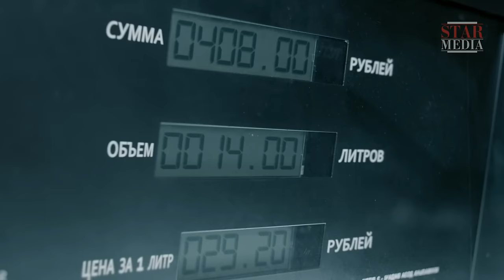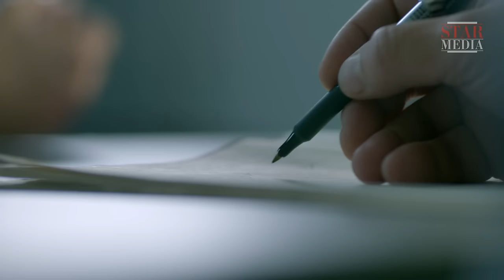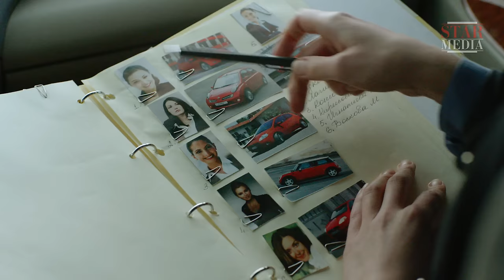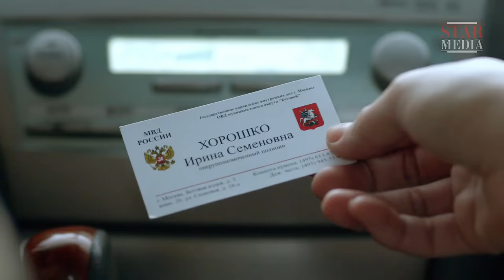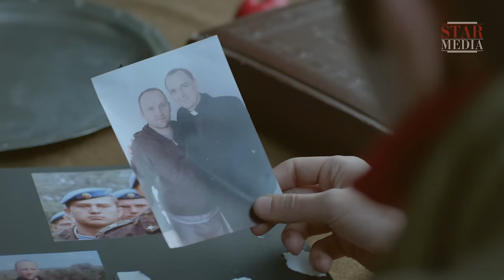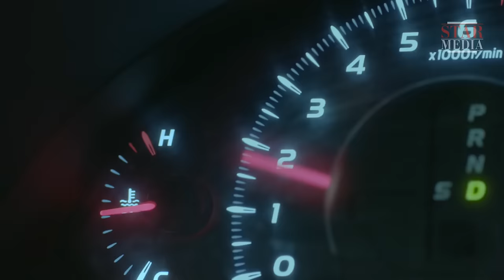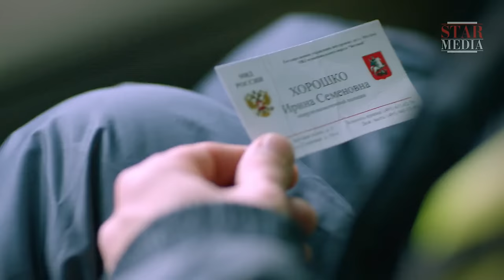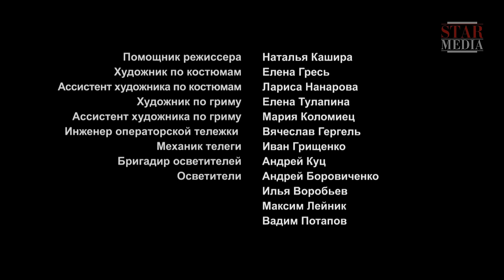Captive. Russian Movie. StarMedia. Thriller. English Subtitles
Yelena Diagileva, an ambitious businesswoman, dreams of rising to the top of the career ladder when she encounters an unexpected problem - she will have to ‘win over’ her boss’s son in order to get her long-awaited promotion. Lena is almost ready to compromise her principles and forget about her husband, who prefers to sit quietly by the fire every evening, when disaster suddenly strikes, and Lena is abducted by a serial killer, Rodion.

Rodion sees his cold and superficial career-motivated wife Katia, whom he loved dearly, reflected in each of his victims. Ivan, Lena’s husband does his best to prevent a tragedy, but Rodion has the whiphand. During the terrifying hours while Lena is held hostage, she is forced to listen to a murderer’s confession and see his family tragedy mirroring her own. Lena has only one option left - to convince Rodion that her repentance, although overdue, is sincere and hope that his resolve will falter and he will have a change of heart.

Type: film
Genre: thriller
Year of production: 2013
Duration: 90 minutes
Directed by: Vladimir Lert
Written by: Vladimir Lert, Yaroslava Segal
Director of photography: Dmitriy Yashenkov
Producers: Yuriy Minzyanov, Vlad Ryashin
Cast: Ol'ga Oleksiy, Sergey Radchenko, Aleksandr Kobzar'

To download the movie "Captive" with the help of Amazon